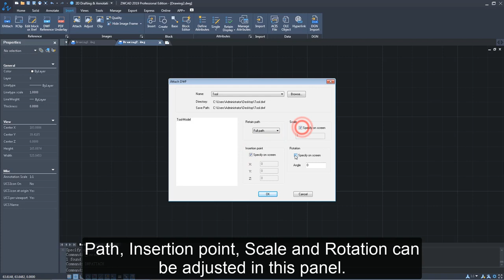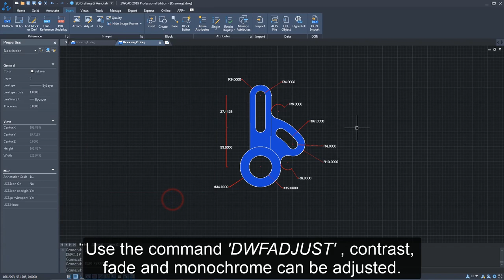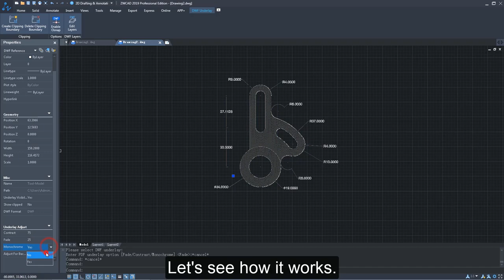2019 SP1 DWF Underlay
Both PDF and DWFx files can be attached to your current drawing as underlays and references, so that you can continue to work on the existing designs, instead of starting from scratch.

About ZWCAD
ZWCAD is a fast and powerful 2D CAD solution offering unparalleled compatibility with the industry standard file format DWG. It empowers architects, engineers, and designers in the AEC and manufacturing industries to effortlessly bring their creative visions to life.

SHUBBUN TECHNOLOGIES PVT LTD
A leading company in CAD software solutions since 2008. With over 15 years of experience, we are dedicated to empowering professionals across various industries with innovative tools that enhance design and productivity.
At Shubban Technologies, we offer a range of cutting-edge software, including popular platforms like Sketch Up, ZWCAD etc., tailored to meet the diverse needs of our clients. Our extensive portfolio and expertise have earned us the trust of over 900 satisfied customers who rely on us for their design and drafting needs.